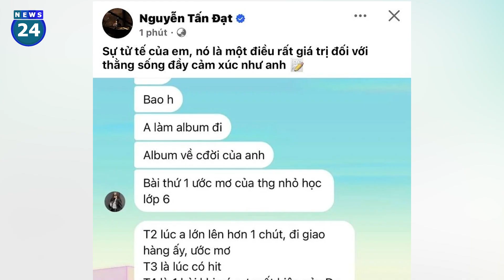Cindy Lư nhắc đến tình cũ của Đạt G, phản ứng của bạn trai gây chú ý | News24h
Đạt G dành lời cảm cảm ơn tới Cindy Lư vì sự tử tế.
Cindy Lư và Đạt G thường xuyên chia sẻ những khoảnh khắc hạnh phúc, cùng nhau chăm sóc các con. Có thể thấy, nam ca sĩ yêu thương các con của bạn gái như con ruột của mình.
Trên trang cá nhân, Đạt G đăng tải đoạn tin nhắn trò chuyện cùng Cindy Lư, nam ca sĩ bày tỏ: "Sự tử tế của em là một điều rất giá trị đối với người sống đầy cảm xúc như anh".
Đăng ký để xem thêm nhiều tin tức giải trí hơn nữa nhé